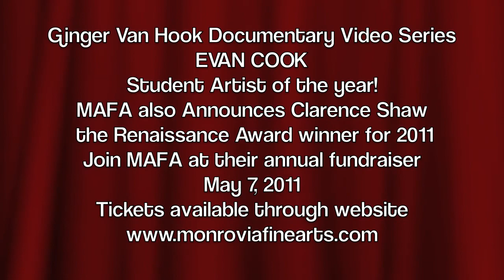Evan Cook Student Artist of the YEAR 2011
A Documentary Film Series by
Artist/Photographer/Writer Ginger Van Hook
Documenting Emerging Artists in Los Angeles in 2011
Ginger Van Hook Video Documentary series.

Evan Cook
Student Artist of the year
Ceramic Artist Award Winner of M.A.F.A. 2011
Acknowledge the Arts Benefit May 7, 2011
Monrovia Association of Fine Arts
Monrovia, California

Fine  Art Trekkin' through the city of Monrovia, CA

Documentary Film Series by Ginger Van Hook